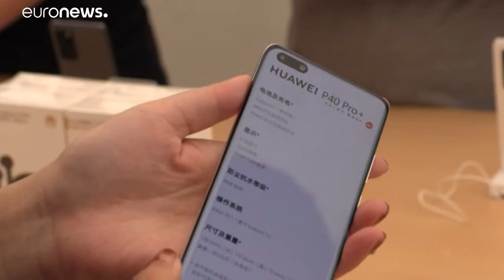Neues iPhone der 12er-Reihe - Apple steigt ins 5G-Rennen ein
Die mit Spannung erwartete Markteinführung: Apple steigt mit seinem neuen iPhone ins 5G-Rennen ein.